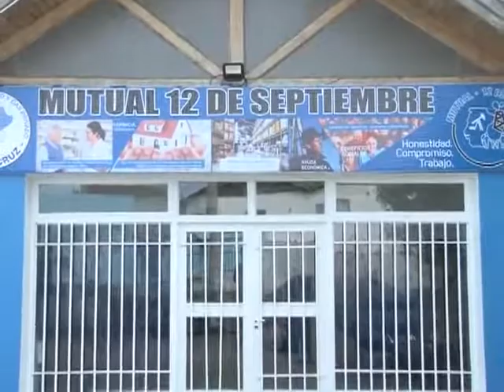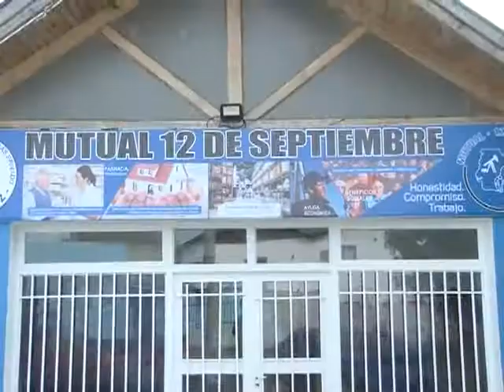DANIEL FLORES- COMIENZAN CLASES DE ESCUELITA PETROLERA EN RIO GALLEGOS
AL RESPECTO DIALOGAMOS CON DANIEL FLORES QUIEN ADEMÁS INFORMÓ SOBRE ALGUNOS BENEFICIOS QUE BRINDA LA INSTITUCIÓN COMO POR EJEMPLO HOTELERÍA Y HOSPEDAJES EN DISTINTOS PUNTOS DE LA REGIÓN.